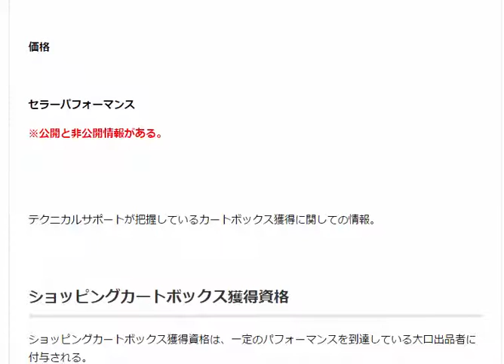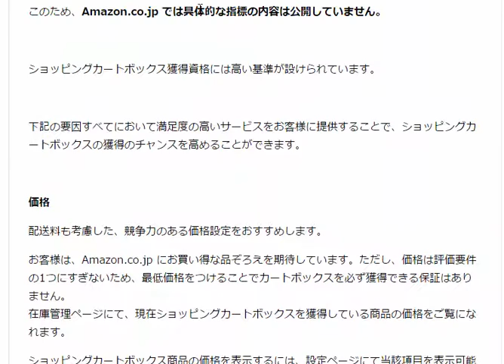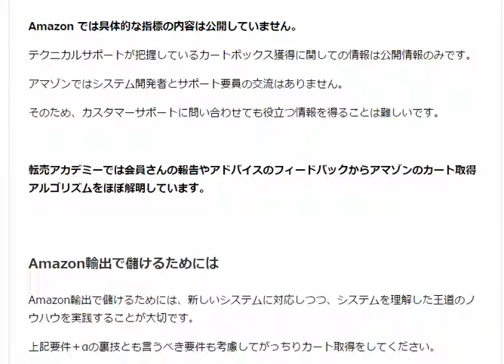アマゾンのカート取得アルゴリズムをほぼ解明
カート取得率がよくなったとの報告をいただきました。ＦＢＡ利用者へのカート取得のプラスポイントを復活させたためだと思われます。カート取得のアルゴリズムは常に変化しています。

ＡＢテストを繰り返してより良いパフォーマンスを目指すのがアルゴリズム開発の基本だからです。

アマゾンカート取得の優先順位
1位　Amazon.com アマゾン.co.jpなどアマゾンが自分で販売するケース。
2位　FBA(フルフィルメント by Amazon)
※professional 大口出品者のみカート取得可能（Individual 小口出品者はカートが取れない）
3位　出品者による発送

カートボックスの獲得資格のある出品者で、時間を単位に順次切り替わる。
Amazon では具体的な指標の内容は公開していません。
テクニカルサポートが把握しているカートボックス獲得に関しての情報は公開情報のみです。

アマゾンではシステム開発者とサポート要員の交流はありません。
そのため、カスタマーサポートに問い合わせても役立つ情報を得ることは難しいです。

転売アカデミーでは会員さんの報告やアドバイスのフィードバックからアマゾンのカート取得アルゴリズムをほぼ解明しています。

Amazon輸出で儲けるためには

Amazon輸出で儲けるためには、新しいシステムに対応しつつ、システムを理解した王道のノウハウを実践することが大切です。

上記要件＋αの裏技とも言うべき要件も考慮してがっちりカート取得をしてください。

1日10分で月10万円を稼ぐ! Amazon輸出ビジネスがわかる本　出版社:ソシム (2013/11/22)